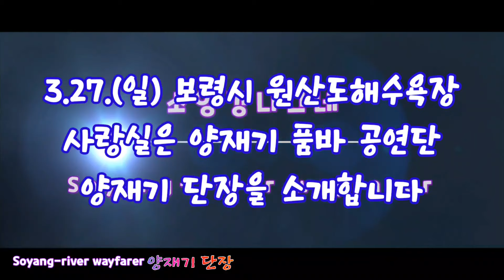양재기품바 얼굴에 화색이..^^ 팬카페 줌마팬님들 돈목걸이에 왕관까지 좋아좋아 [소양강나그네]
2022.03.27.(일) 보령시 원산도해수욕장 사랑실은 양재기 품바 공연단에서